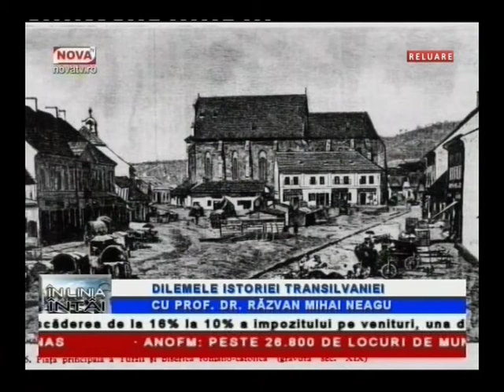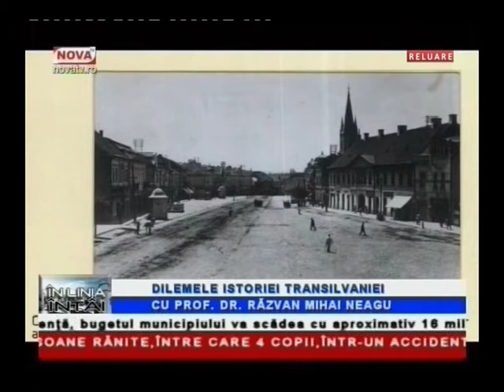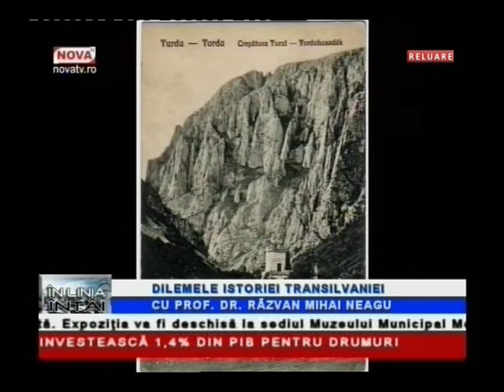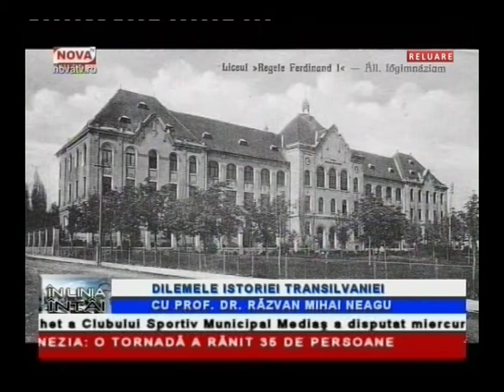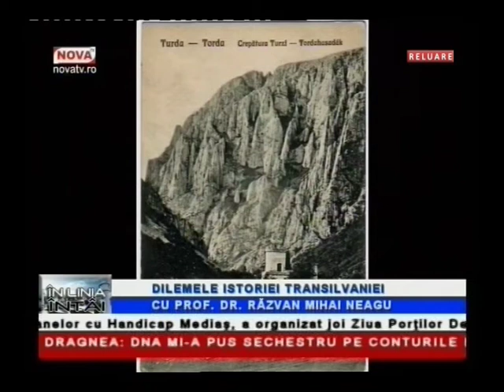In Linia Intai cu istoricul Razvan Mihai Neagu | novatv.ro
Istoricul Mihai Răzvan Neagu a fost invitatul lui Jimmy Ionescu la Nova TV. Subiectul abordat în cadrul emisiunii În Linia Întâi a fost Dilemele istoriei Transilvaniei. Mihai Răzvan Neagu a luat parte recent și la Sesiunea de comunicări științifice organizate la Colegiul Tehnic Mediensis.